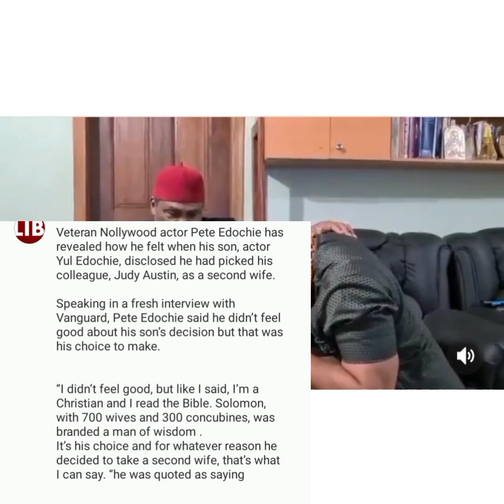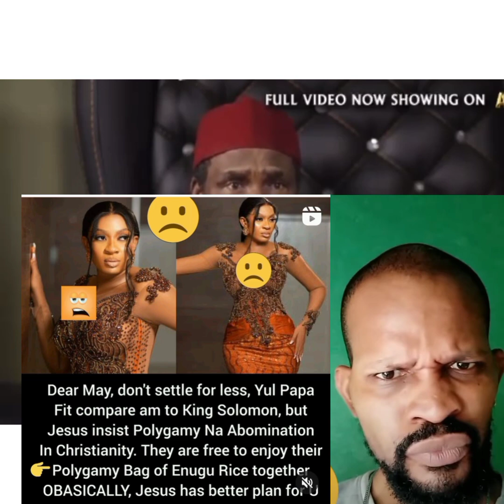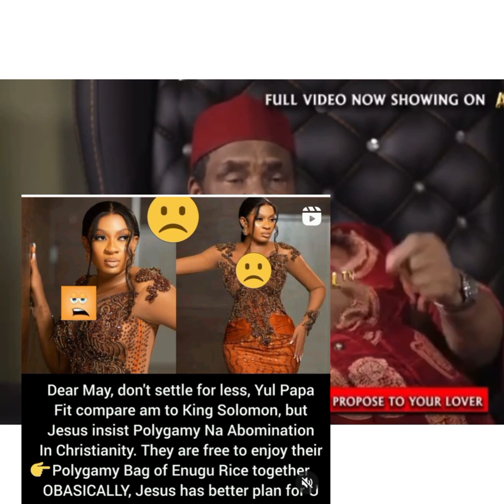May Edochie Fàmíly Répliés Pete Edochie After He Supported His S0n, Yul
May Edochie Fàmíly Répliés Pete Edochie, Fàther of Yul After He Supported His S0n, Yul Edochie for marrying Yul Edochie Second Wife, Judy Austin and leaving Yul Edochie First Wife named May Edochie